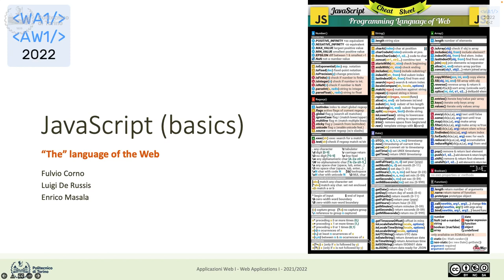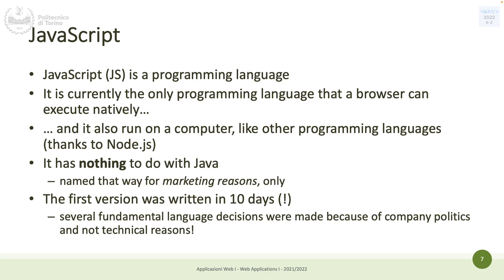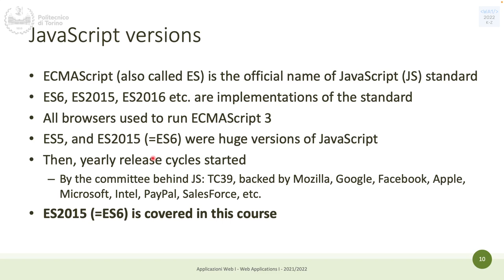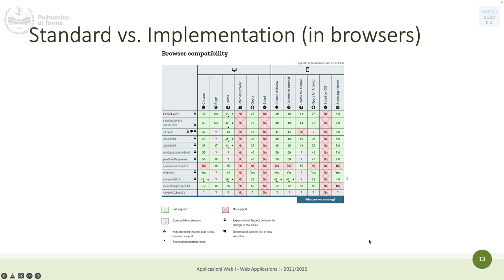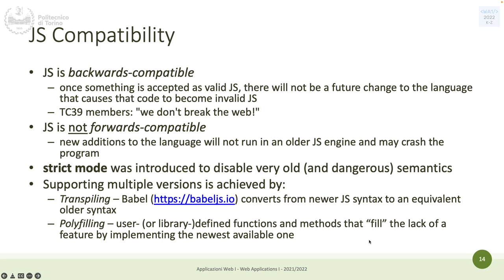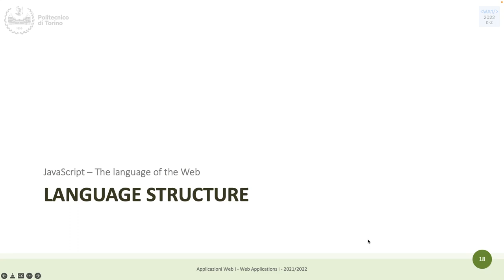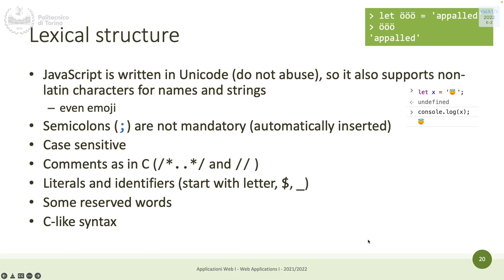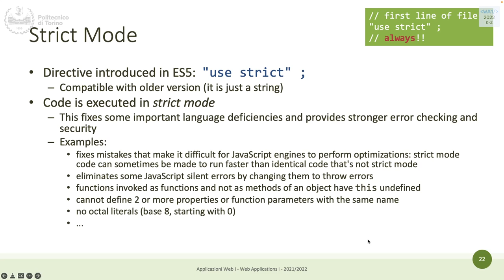WA1-2023-L01b: Introduction to JavaScript (I part)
Lecture 01b, date 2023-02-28: JavaScript basics (I part).

Please, note: this is a recording of the same lecture in 2022. The 2023 lecture had an audio problem during the recording.

Course: Web Applications I (course 2, I-Z), Politecnico di Torino, year 2022/2023